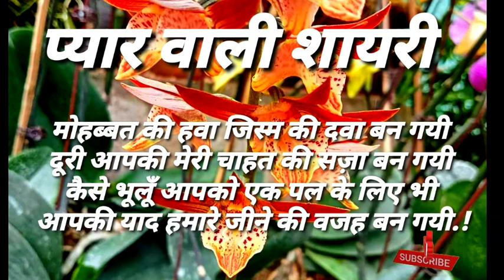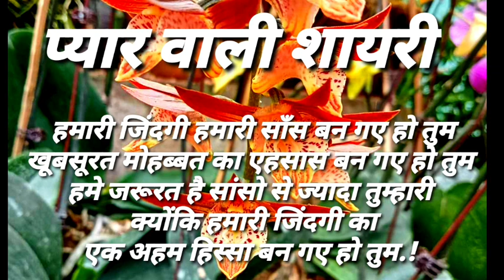प्रेमी प्रेमिका शायरी भाग 53 /Love Shayari / Kiss Karnewali Shayari / किस शायरी /प्यार का खजाना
Romantic Shayari 1 /  Love Shayari / Kiss Karnewali Shayari  /  किस शायरी भाग 7 /प्यार का खजाना

Romantic Shayari 67 /  Love Shayari / Kiss Karnewali Shayari  /  किस शायरी भाग 7 /प्यार का खजाना

Love Shayari / Patani ke Liye Shayari / Romantic Shayari

दोस्तों आपके लिए वेलेंटाइन डे के लिए बिल्कुल नई शायरी लेकर आया हूं ।  वैलेंटाइन डे प्यार करने वालों के लिए खास होता है । इस दिन आप इन प्यार भरी रोमांटिक शायरियों से अपने पार्टनर को मुबारकबाद भेज सकते हैं। इसलिए
आपके लिए 2024 के वेलेंटाइन डे पर चुन चुन कर अच्छी शायरी लाया हूं आशा करता हूं आपको पसंद आई होगी। अगjर पसंद आई हो तो कॉमेंट करके बताबें। धन्यवाद।

सच्चा प्यार करने वालों की शायरी || दिल छू लेने वाली शायरी || Heart Touching Shayari || Love Shayari

My Channels